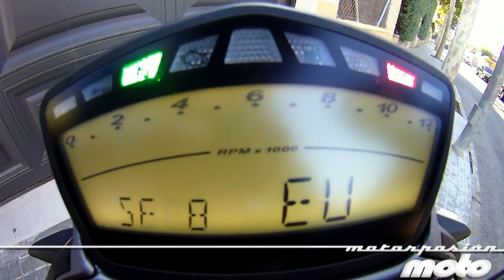Prueba Ducati Streetfighter 848